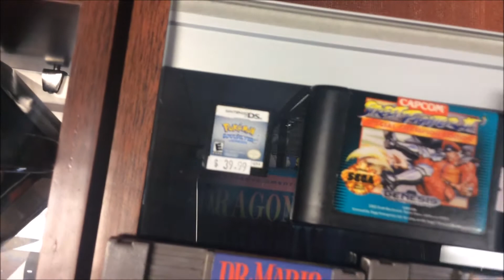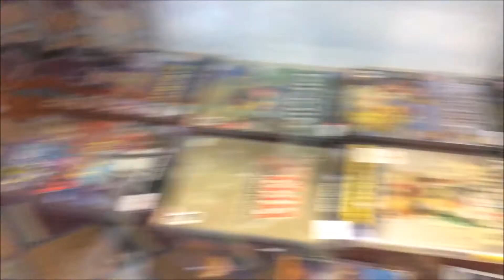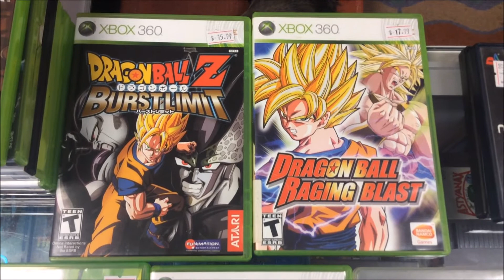CCG #114 - Lots of Hand-held Pokemon Games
This week we put out a ton of great games including a ton of Pokemon games for the various Gameboy systems.

Store Location:
38369 County Road 54

Ebay Store: